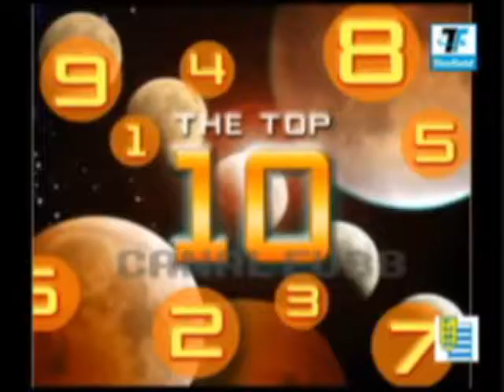Kenneth Walker highlight film